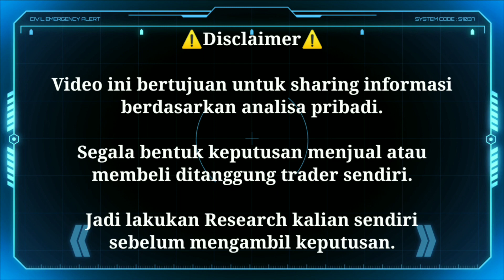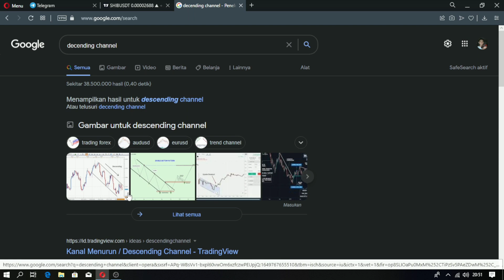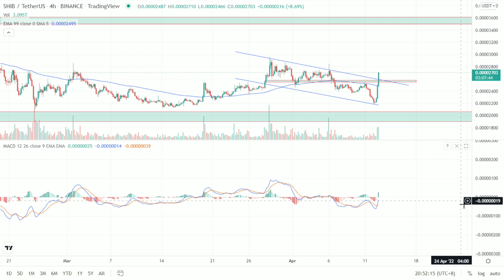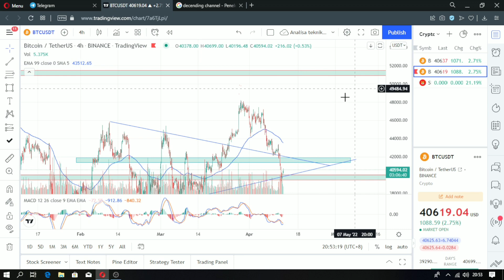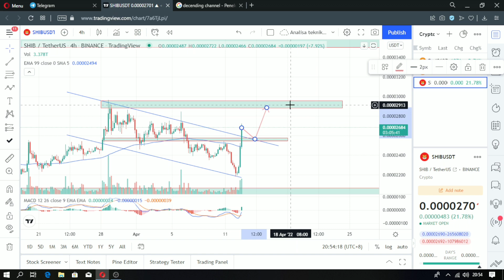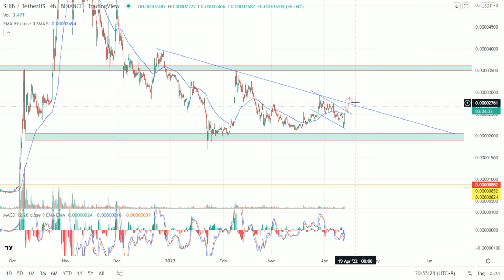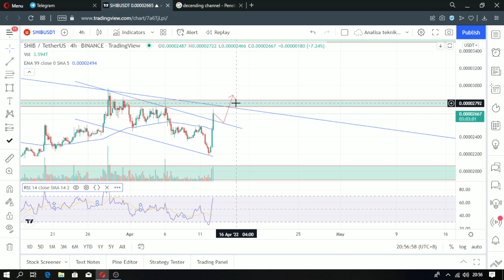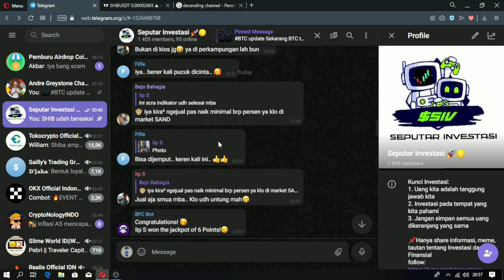Analisa Kripto - Shiba Inu Pump 20% setelah Listing di Robinhood?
Makasi